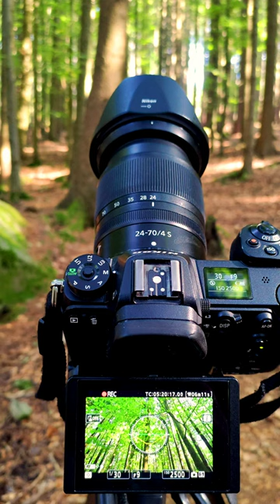Peaceful Teatime in the Mountains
On my filming trips to nature, I like to take teaware with me - a simple stove with a kettle, a teapot and a tea bowl. This time I spent a few hours near my favorite place - a forest spring in the nearby mountains. Autumn still hadn't come fully, so I could enjoy the green beeches all around me. In the late afternoon, the sunlight made its way through the trees, creating a very pleasant dim light atmosphere. A pleasant early autumn moment. 🌞🍵👌

This amazing primeval forest is located in South Bohemia, Czech Republic.

About Young Pine TV:
In our fast present world we very often forget about nature and all its precious miracles. Let’s change it and replace the news with a little bit different TV program.  The idea behind these videos is to create a peaceful atmosphere and background for your relaxation time, for work, study, yoga excercise, meditation practice and all other possible occasions. Enjoy! :)

All views are available as prints.

This beautiful Japanese garden is located in Prague Botanical Garden, and the video is published with its permission.